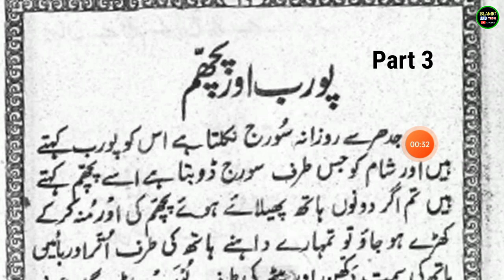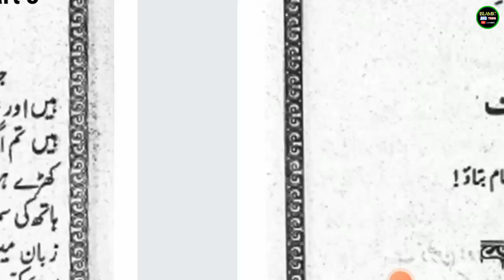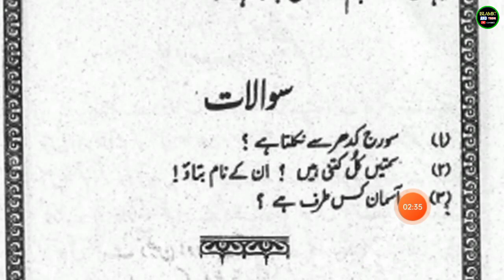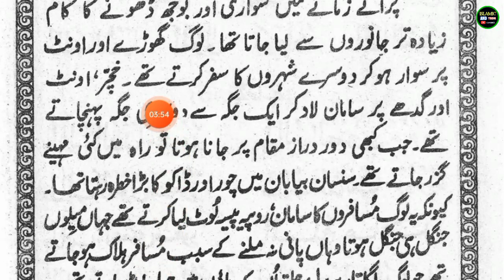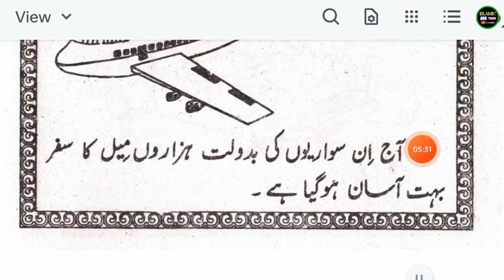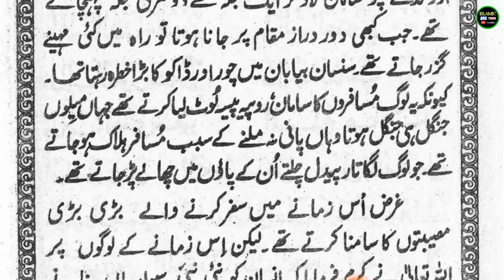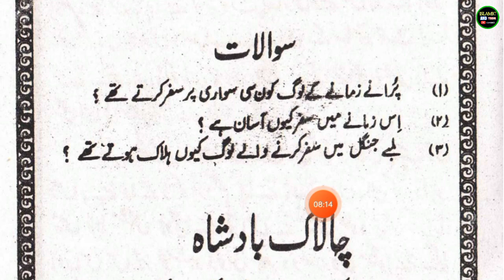Urdu Ke Sawal Jawab Part 3 l Urdu Padhna Sikhe उर्दू पढ़ना सीखे Learn‌ to read urdu in Hindi